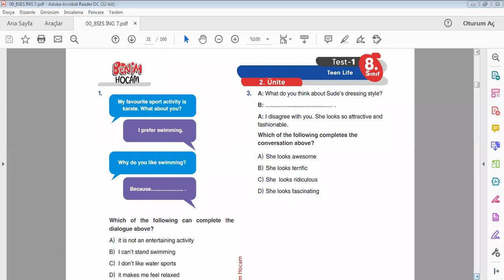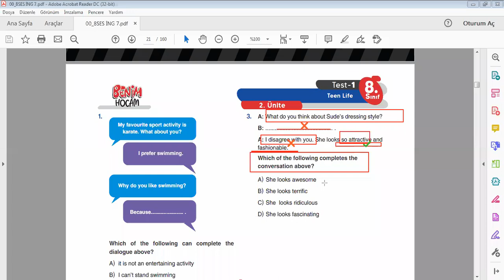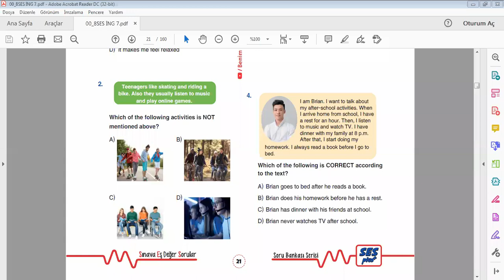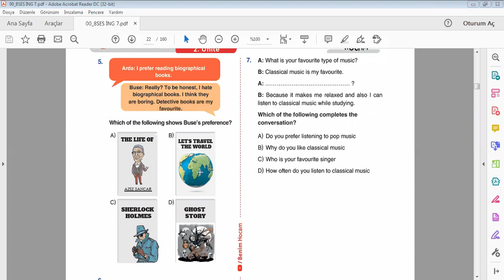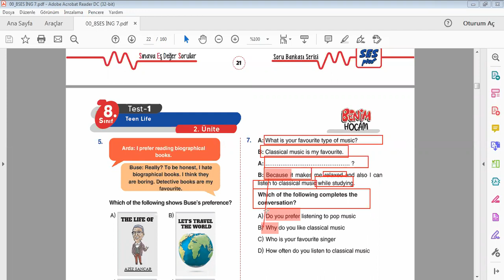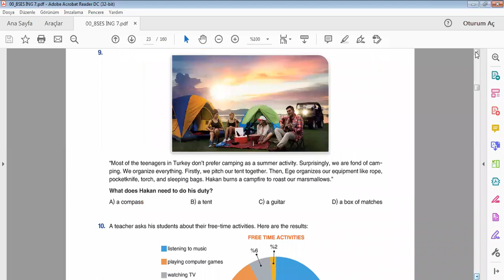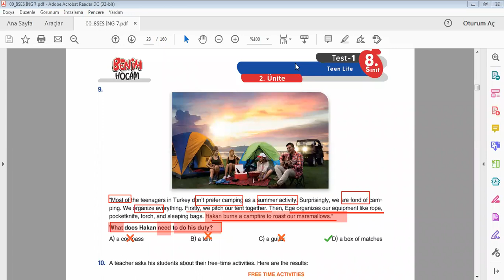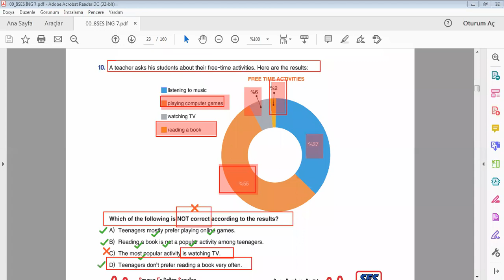6) LGS SES İngilizce Soru Bankası - Ünite 2 - Test 1 - Zeynep BAV